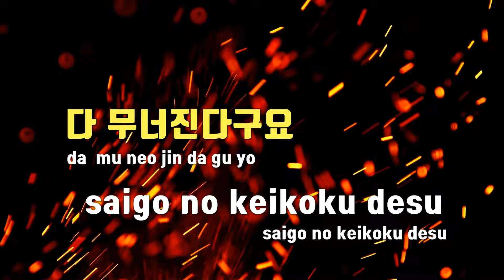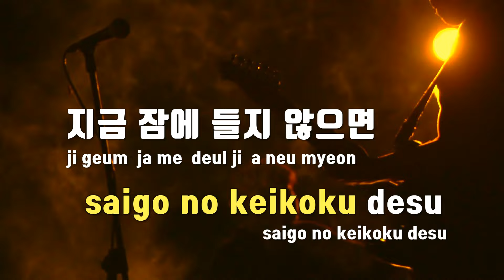[TJ노래방] 잘자요아가씨 - ASMRZ(다나카,닛몰캐쉬) / TJ Karaoke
잘자요아가씨  --  ASMRZ(다나카,닛몰캐쉬)